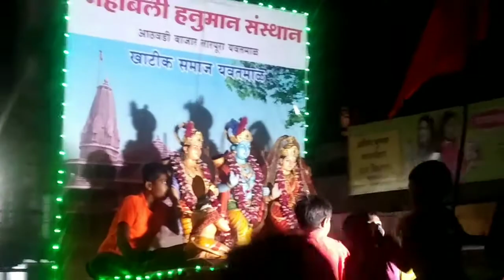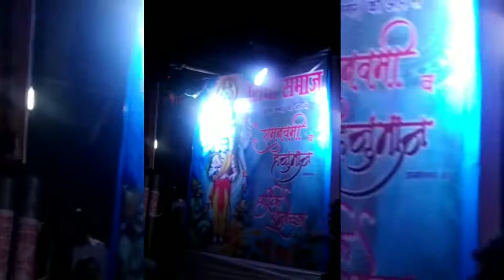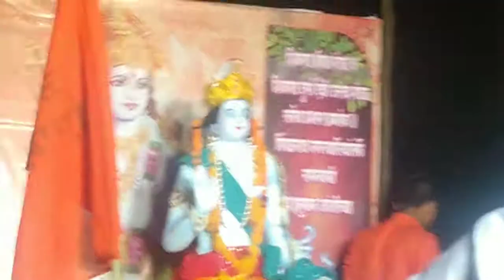यवतमाळ रामनवमी 2022 का विडियो| ramnavmi yavtmal 2022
यवतमाळ रामनवमी 2022| ramnavmi yavtmal 2022